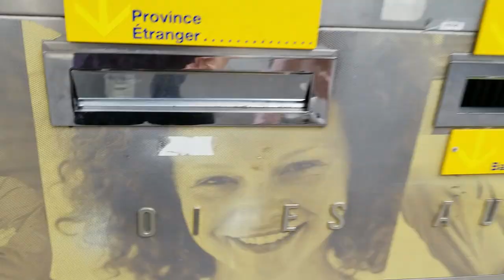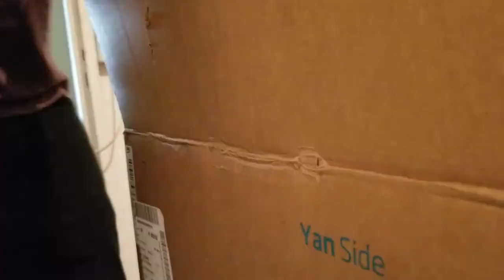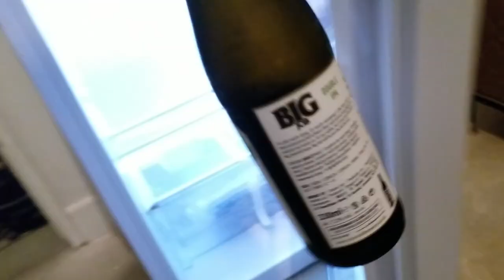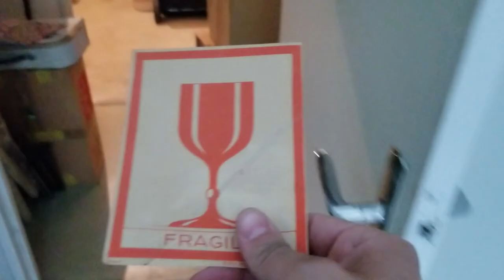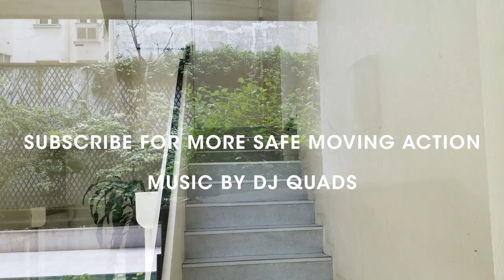Making Space for Chateau Extras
Room to Chateau time - outside edition. I've gotta get my little appliances all set up as I renovate the room. and then find me on the internet in all of the usual spots

I can't believe I'm getting this uploaded before midnight with a spotty live edit and everything.